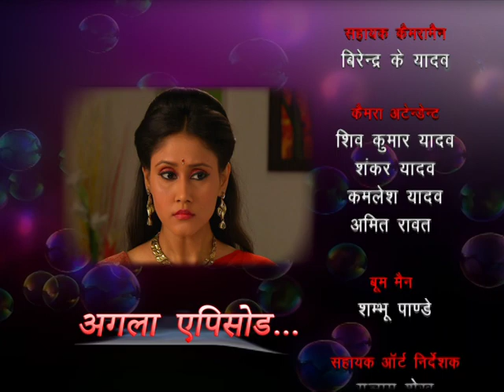Aisa Prem Kahaan | ऐसा प्रेम कहाँ : Ep #12